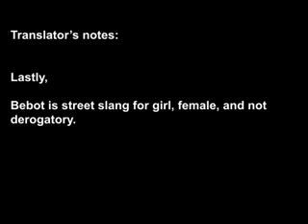BEBOT (Generation 2) by BLACK EYED PEAS *ENGLISH CAPTIONED*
"Bebot" is a song from The Black Eyed Peas' 2005 album Monkey Business. The title is a Tagalog slang word which means "hot chick". A music video was shot and released independently in 2006.

In a similar fashion to "The Apl Song", which appeared on the group's 2003 album Elephunk, the song is rapped solo by apl.de.ap as a tribute to his childhood upbringing in the Philippines. However, in contrast to the first song's somber tone, "Bebot" is an uptempo song designed to be played at parties and clubs.
The term "Bebot" is Filipino slang for "pretty woman", "hot chick", "hottie", "baby/babe". The music video for Bebot features primarily Filipinos, Filipino-Americans, and several other Asian ethnicities from the Los Angeles area (Korean Americans, Japanese Americans, Chinese Americans, Thai Americans, Indonesian Americans, Vietnamese Americans, etc.).
In 2006, Patricio Ginelsa (Kid Heroes Productions) and AJ Calomay (Xylophone Films), who also produced and directed "The Apl Song" and the Filipino American action comedy movie, Lumpia were enlisted to make a music video for "Bebot".

Two different music videos for "Bebot" were filmed in early July 2006 and premiered online on August 4, 2006. One version, labeled "Generation Two" as a reference to its portrayal of second-generation Filipino-Americans, was filmed in various locations in Los Angeles, California, one location including Kenneth Hahn Park, where Dr. Dre's "Nothing But A G Thang" video was also filmed. Ginelsa has said that his intention was to make a "Nothing But A G Thang" for the Filipino-American community, only with a far lower budget and far less references to sex, drugs, and violence. "Generation Two" displays several modified import vehicles, or "rice rockets" that are prevalent in Filipino American youth culture. Filipino American street racing legend RJ de Vera, who hosted MTV's Trick It Out and also appeared in The Fast and the Furious, is seen alongside many of the vehicles.

The "Generation Two" video is included in the Black Eyed Peas' music DVD, "Live From Sydney to Vegas". Before the video was officially released online, it was played at a Black Eyed Peas concert at Araneta Colesium in Manila, Philippines as apl.de.ap performed the song.
The video begins with an introduction with Fergie and Taboo knocking on APL's house which then, his mom answers and starts to talk to them in a thick, heavy Filipino accent and then she asks Allan (Apl) to come down and starts to embarrass him and then his baby sister, Jasmine Trias (American I dol, season 3), comes and Fergie tells his mom they're just going to the park. The music begins and shows Apl, Fergie, Will.I.Am and Taboo in different colour backgrounds singing. It then shows Apl, Fergie, Will.I.Am, Taboo and his little sister singing at the park with girls and cars having a good time. The video finishes with Them at a house party singing in a group together.
In this video, Jasmine Trias was featured playing apl.de.ap's "baby sister". Other Filipino-American celebrities appearing in either version of the video include DJ Rhettmatic of the Beat Junkies DJ crew , rap group Native Guns, mixed martial artist Brandon Vera, boxer Brian Viloria, Camile Velasco and Jose "Sway" Penala, adult industry's Charmane Star, Tila Tequila, amongst many others.